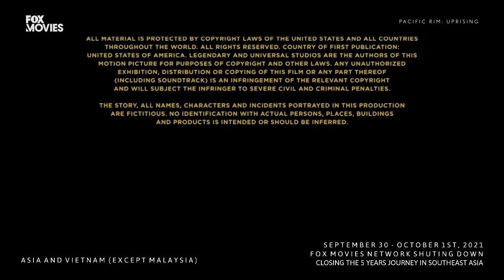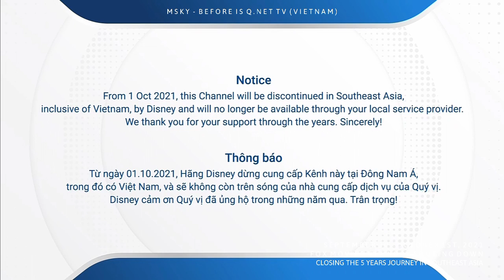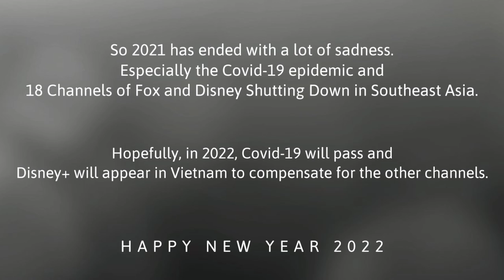FOX Movies Network: 5 Years Journey in Asia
Thus, 2021 is about to pass with sadness when Fox Movies Network farewell to Asia. This video is for us to go back in time FOX Movies Network 5 years in Asia.

Special Thanks:
- NVH Play
- Nathan TS
- Me and Other Channels...

Made by:
- FOX Movies Network Fans
- TrulyGamimg321
- FOX Movies Original (Fanmade)

All Copyrighted by FOX Movies Network Fans.

Thank you for being with FOX Movies Network for the past 5 years.